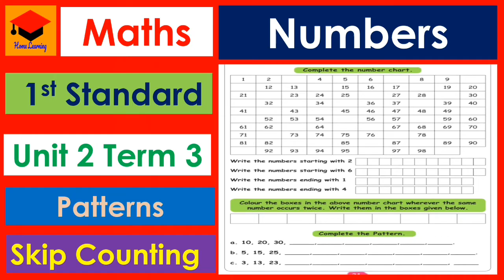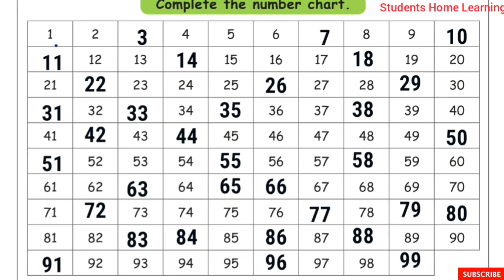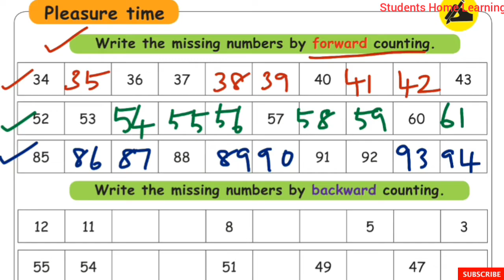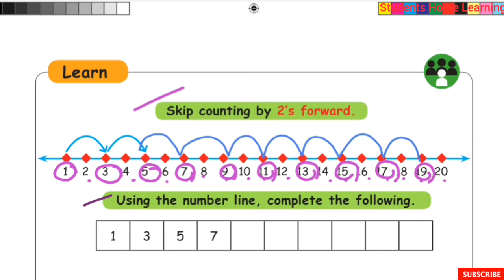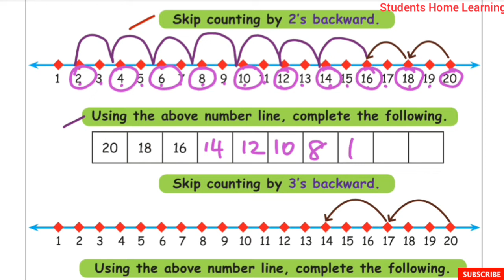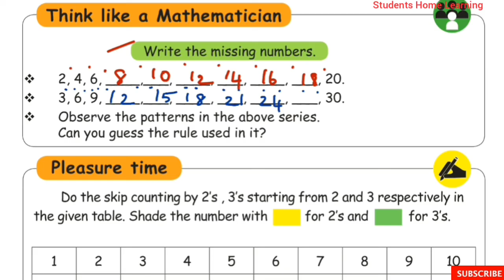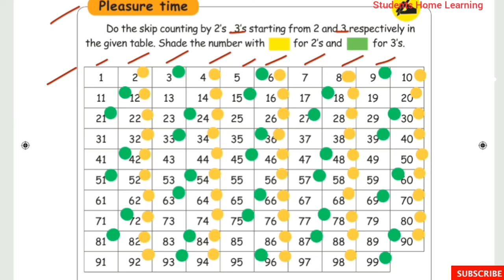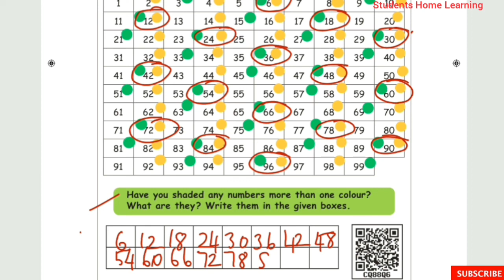Numbers- Part 5- Patterns & Skip Counting- Pages 31 to 35- 1st Standard- Maths- Unit 2- Term 3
Numbers- 1st Standard- Maths- Unit 2- Part 5- Pages- 31 to 35- Patterns & Skip Counting- Term 3-explained in tamil- Samacheer kalvi Syllabus

TOPICS:
☆Complete the number Chart.  Page No: 31
☆Complete the patterns. Page No: 31
☆Write the missing number by forward
    counting. Page No: 32
☆Write the missing numbers by backward
☆Skip Counting by 2's forward. Page No: 33
☆Skip Counting by 3's forward. Page No: 33
☆Skip Counting by 2's backward. Page No: 33
☆Skip Counting by 3's backward. Page No: 33
☆Complete the table by skip counting 2's. Page
    No: 34
☆Complete the table by skip counting 3's. Page
    No: 34
☆Write the missing numbers. Page No: 35
☆Do the skip counting by 2's & 3's from 1 to 99.
    Page 35.